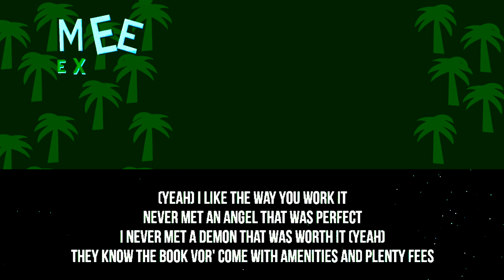Meek Mill - Tweaking (feat. Vory) ⭐ [INSTRUMENTAL / LYRICS]